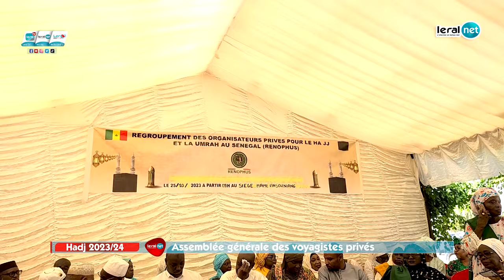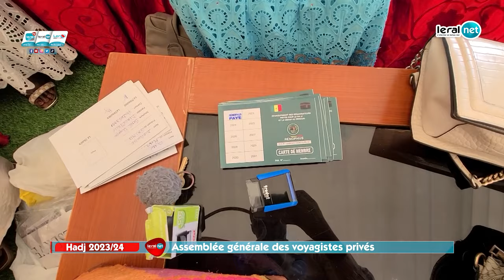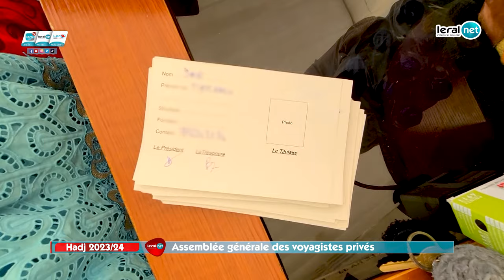Le RENOPHUS tire les leçons du Hadj 2023 et se prépare pour une expérience améliorée en 2024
Les membres du RENOPHUS ont évoqué les nombreuses difficultés rencontrées l’année dernière. Selon eux, l'expérience des pèlerins et des agences de voyages privées a été particulièrement difficile à Mouna et Arafat. Les problèmes de restauration, d'hébergement et de transport aérien étaient également préoccupants.

 La chargée de communication de RENOPHUS, Houreye Thiam Preira, a appelé, ainsi, la Commission nationale du pèlerinage à collaborer avec les autorités saoudiennes pour garantir des conditions optimales lors du Hadj 2024.

Toutefois, cette année (2024), plusieurs changements majeurs ont été annoncés, notamment dans calendrier et du système d'inscription qui est désormais la digitalisé. Houreye Thiam Preira a informé les Sénégalais que les inscriptions pour le Hadj 2024 en Arabie saoudite ont débuté le 16 septembre et se termineront en février, coïncidant avec l’élection présidentielle au Sénégal.

En ce qui concerne la délivrance des visas, la date limite est fixée au 29 avril 2024. Elle a exhorté la population à ne pas attendre et à s'inscrire dès maintenant afin d’éviter toute complication pour leur pèlerinage.